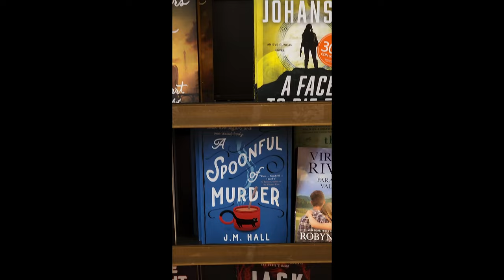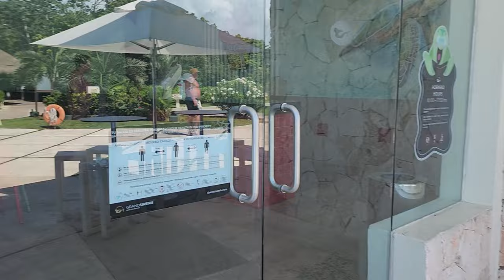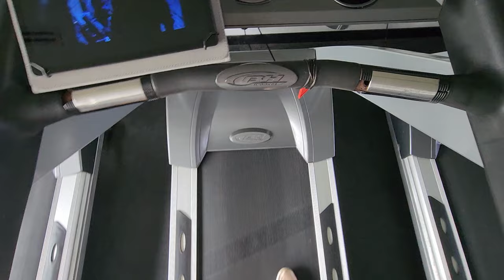Mexico Vlog!~! ☀️⛱️💛🏝✈️🌊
🥰 Follow along with me as I get ready to go to Mexico 🇲🇽 and for the first couple of days that we are in the Sun!! 🌞